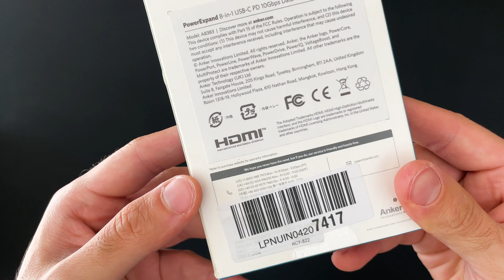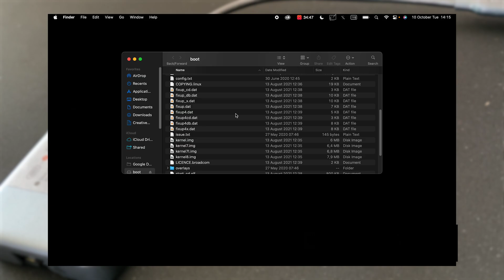MacBook & Ipad İçin Type-C Hub | Anker PowerExpand 8 in 1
Anker’in 8 bağlantı noktası sunan PowerExpand USB C Hub ürününü tanıtıyorum.

Hub’ların temel amacı, bir bilgisayarın veya başka bir cihazın sahip olmadığı portları elde etmesini sağlamak. Bu ürün de tek bir USB-C portunu sekiz farklı porta çevirme görevini üstleniyor.

Anker PowerExpand USB C Hub’ı

- 2 adet USB-C portu,
- 2 adet USB-A portu
- 1 adet 4k çözünürlükte 60Hz’ye kadar video çıkışı sağlayan HDMI
- 1 Ethernet,
- 1 MicroSD ve 1 tane de SD kart okuyucusu olmak üzere 8 adet girişe sahip.

Bana özel olarak soru sormak isterseniz instagram adresimden DM atabilirsiniz: pumpingcode

►Destek olmak istersen videolarımızı paylaşmayı unutma ;);)